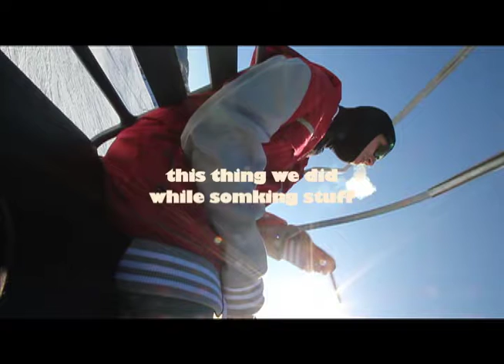so much fun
opening weekend at bridger bowl MT